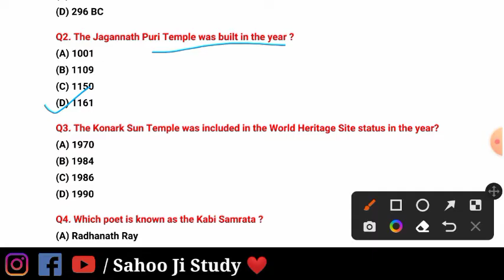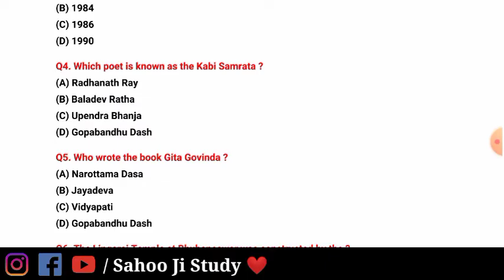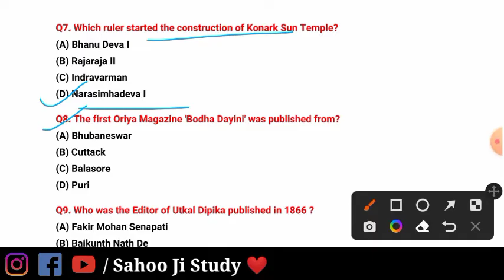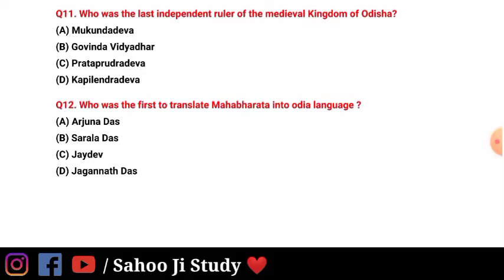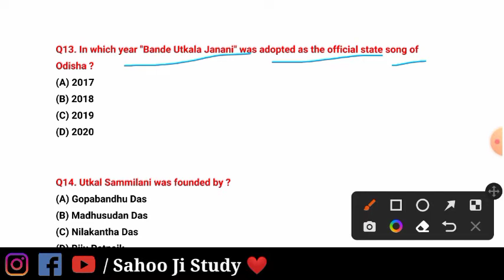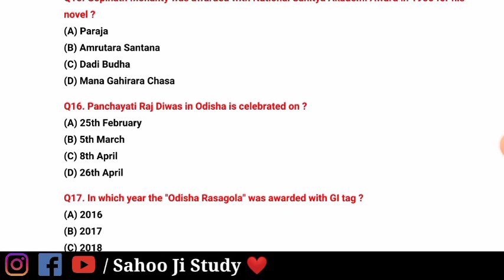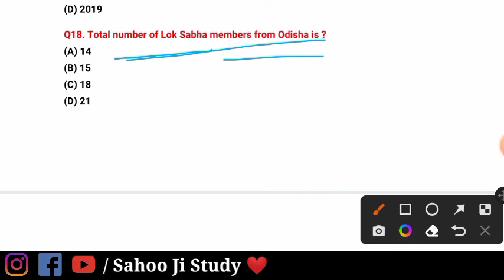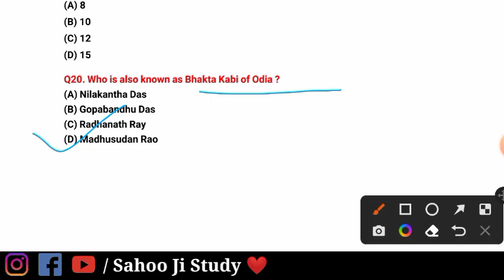Odisha History - 2 for Traffic Conestbal Exam || OSSC Previous years Odisha gk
OSSC Previous years gk Questions
G.K  Previous years Questions for ossc exam
odisha gk for OSSSC, opsc ASO exam
Odisha history for ossc exam